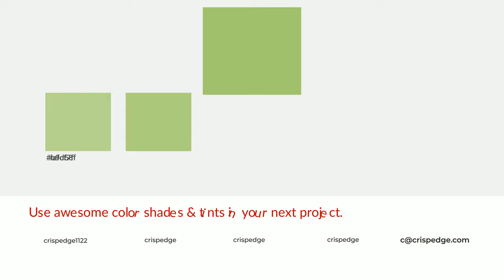Shades & Tints of Alverda color a5c970 A Cool Green color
Shades of Alverda color a5c970 Cool Shades of Alverda color with Green hue for your project!

Shades
Hex 92b263

Tints
Hex afcf7f